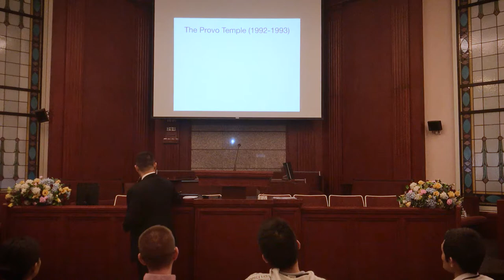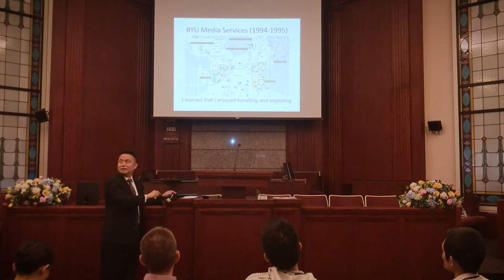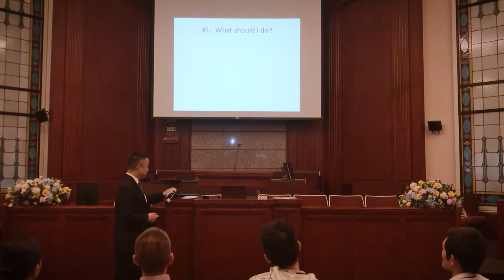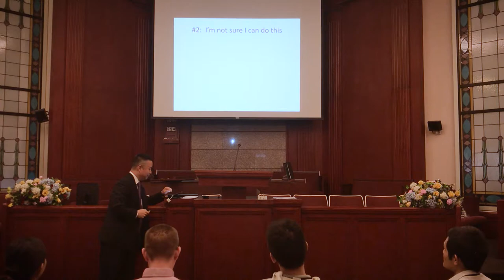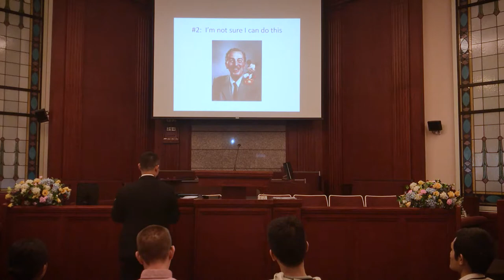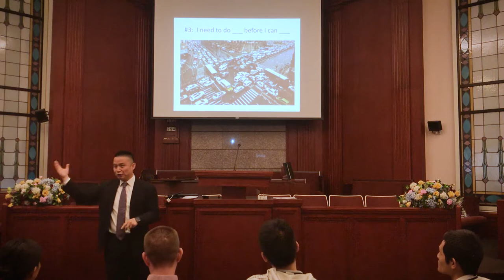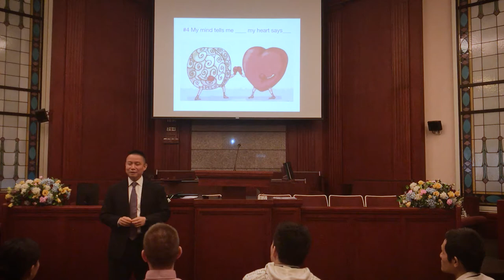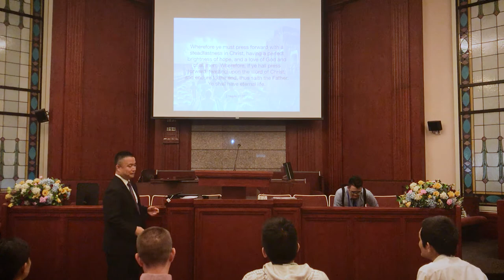Moving Forward in Uncertainty - Ben Tai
Over the past 25 years, Ben has worked in a number of executive roles in the investment banking, startup and property development sectors in Asia. He and his wife are the parents of six children and he enjoys serving as a home teacher with his sons. Ben received a degree in Exercise Science from Brigham Young University and a MBA from the Anderson School of Business, University of California at Los Angeles.